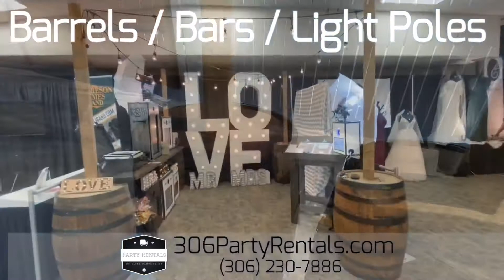Barrel Rental / Party Rentals / Discount Event Rentals In Saskatoon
Saskatoons Discount  Event Rental Business With Barrels, Bars And Light Poles For Your Rustic Themed Event.